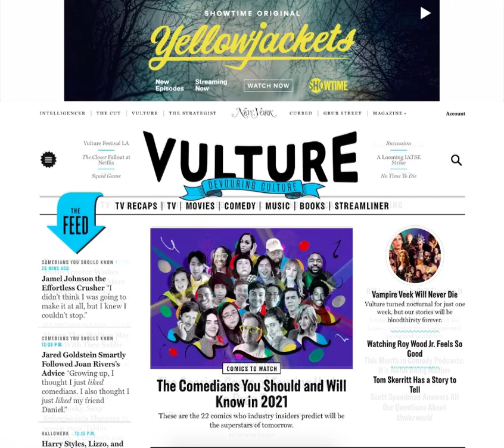Showtime Yellowjackets S2 Overlay Vulture 3 31